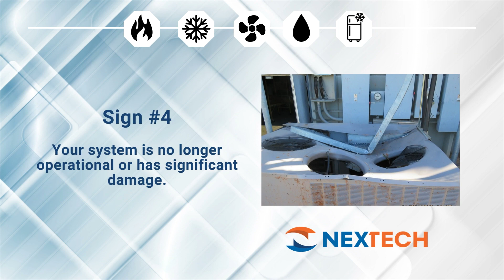When Should You Choose Capital Replacement?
Capital replacement allows outdated or nonfunctioning equipment to be replaced with energy efficient new equipment. Here are the signs it is time for a capital replacement for your HVAC systems.